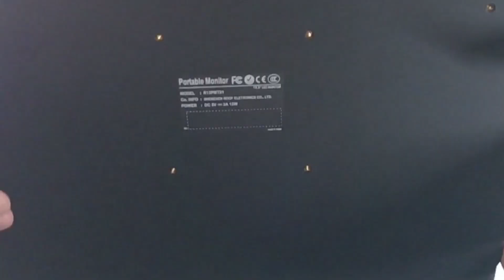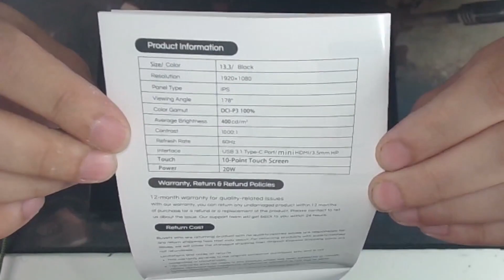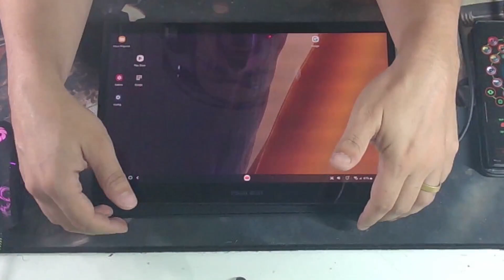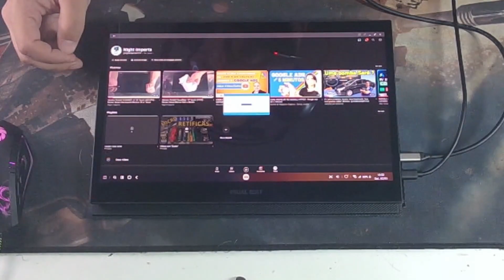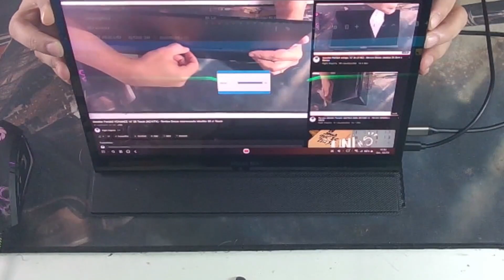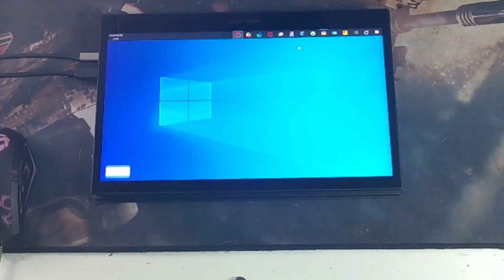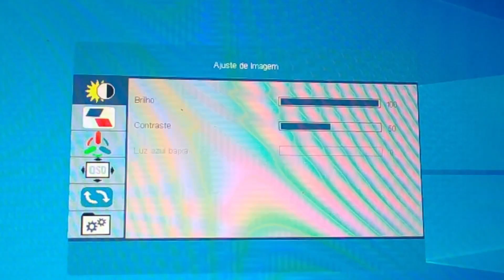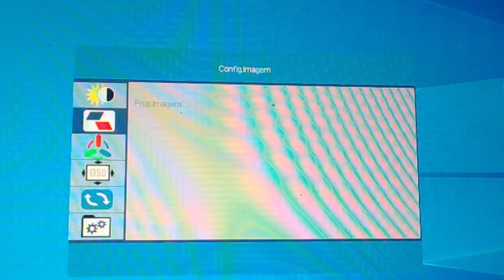Monitor Portátil VisualBeat 13,3" c/ Touch (RT13PMT01) - Review Desse Monitor Compacto e Prático